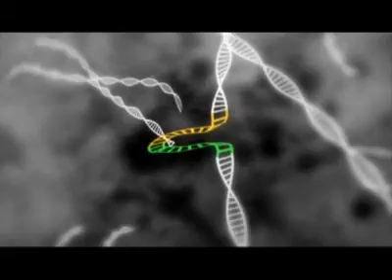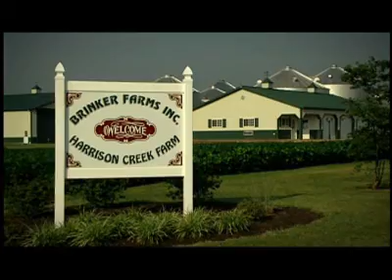Animal Agriculture: Environmental Stewardship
This video reviews environmental practices involved with poultry and livestock production and the steps producers take that go above and beyond what is required of them to take care of the land and their environment.